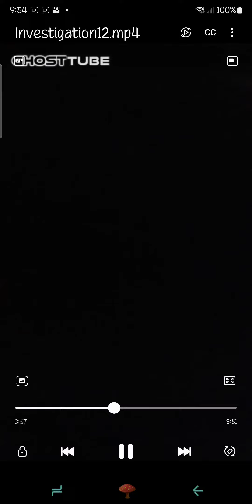‼️Cave/Paranormal Investigation-Operation Cryptid‼️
Get your dose of strange twice a week over at The Conversation Cabin Podcast! Available on most streaming platforms!

COMING TO YOUTUBE SOON!

Follow The Conversation Cabin on Instagram, Tik Tok & Facebook ‎@theconversationcabin

Follow on Twitter XploreURstrange